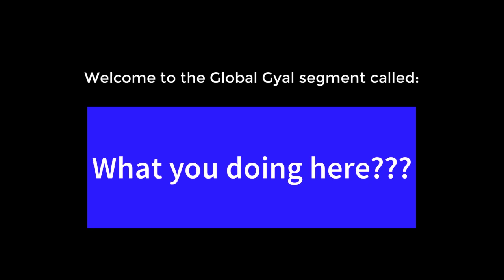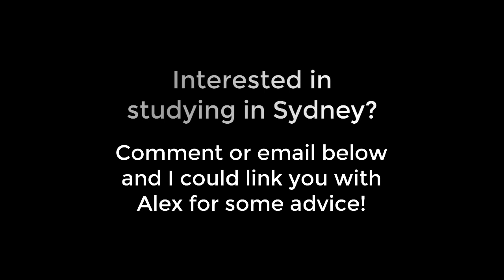BARBADOS 🇧🇧 IN SYDNEY !! (He came to Study!) | Global Gyal | Episode 11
:D